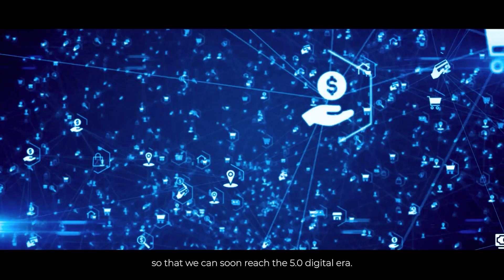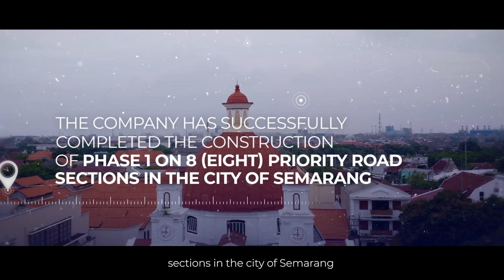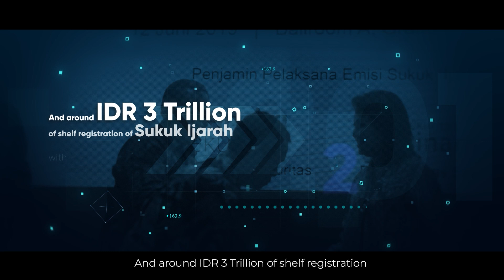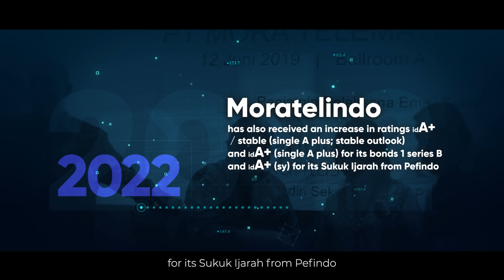COMPANY PROFILE MORATELINDO 2022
Engaged in the fiber optic infrastructure for telecommunication network, Moratelindo is positioned to be one of the largest network access provider in Indonesia. Centered in Jakarta, Moratelindo is supported by professionals and experts who have experienced​ more than 10 years in the industry. We also have experiences to serve various customer segmentation such as Telecommunication, Government and other industries.